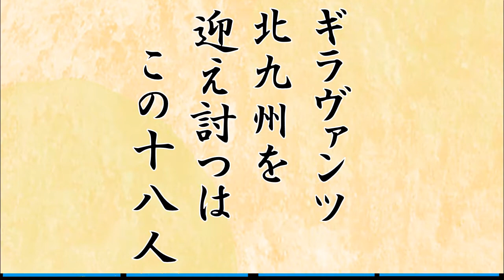【通常版】対ギラヴァンツ北九州戦・アスルクラロ沼津の選手紹介（風）動画 J3リーグ第5節 （2022/4/10）Video giới thiệu cầu thủ Azul Claro Numazu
今回の動画は、第5節対ギラヴァンツ北九州戦の【通常版】です。

コロナのクラスター認定で活動停止から復帰となるアスルクラロ沼津。
今節の対戦相手は『ギラヴァンツ北九州』です。

篠崎・井上選手の久しぶりのスタメン、
合流したばかりのブイ ゴック ロン選手のベンチ入り、など
どんな試合になるのか楽しみですね。